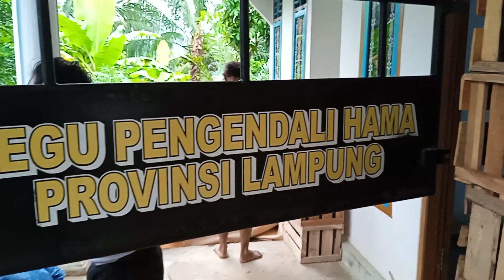17 Desember 2022